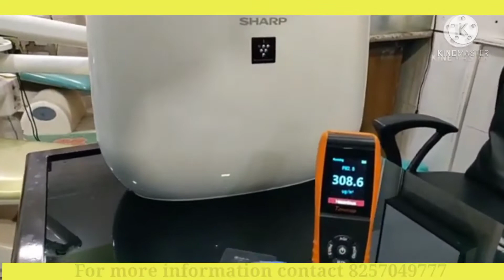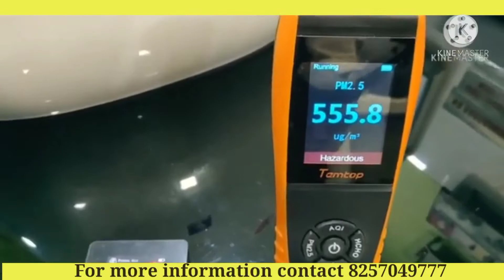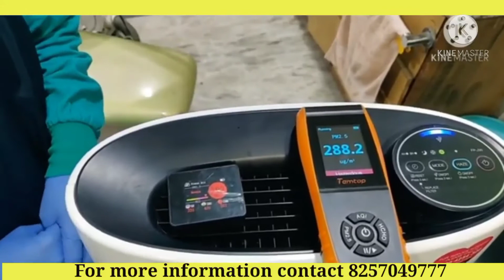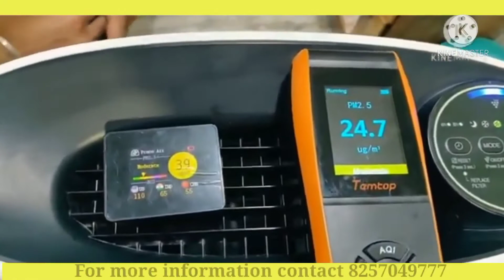Dr. Major Surgeon Subhashish Haldar review & feedback about Sharp Air Purifier & it's Results